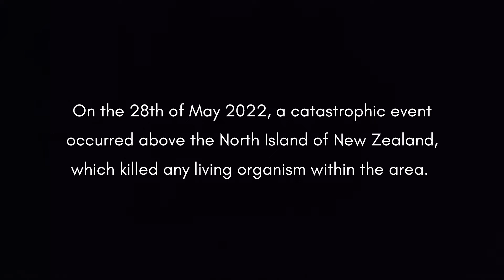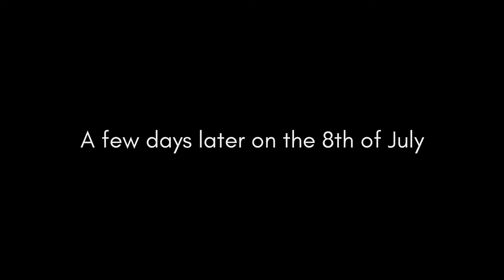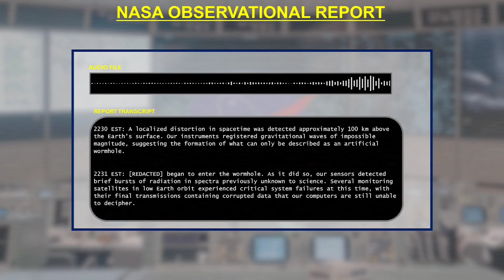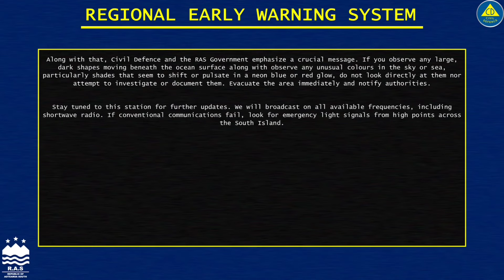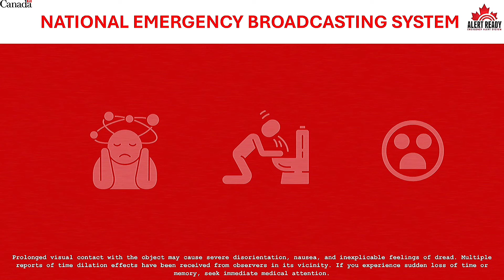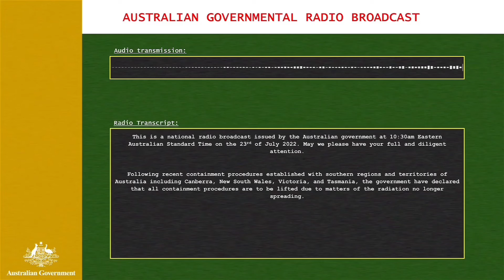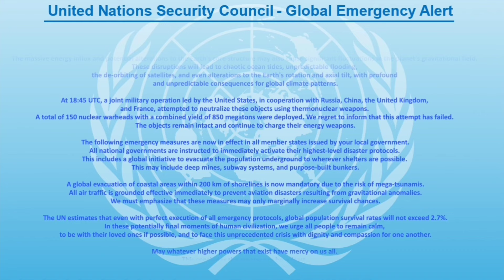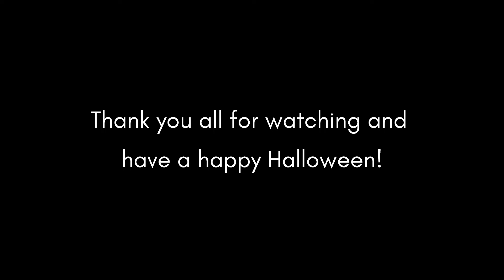Solar Sky 4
This is an analog horror themed Halloween sequel to the former Solar Sky series, which I discontinued 2 years ago. The rest of the series are linked in the description.

**THIS VIDEO CONTAINS VALID LOGOS AND TONES**

If you air this on any network or station, you will be breaking the law and could be facing serious legal trouble if you chose to use my work for malicious intent or intent to harm and cause others distress. You will need my permission before using any footage from my videos first for whatever reason by emailing me.

All announcements, broadcasts, and news reports that are played in this video are fake and aren't real. All footage that has been fabricated by the creator also isn't real. All logos that I have used in the video belong to their respected owners and aren’t mine. All other footage have been credited down below and also belong to their respected owners.